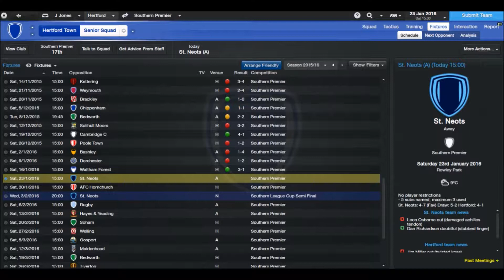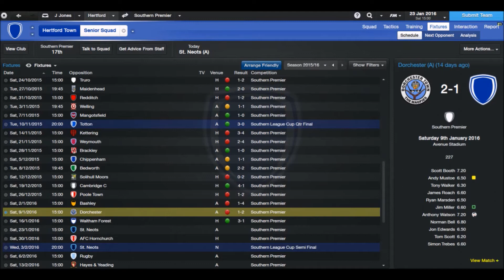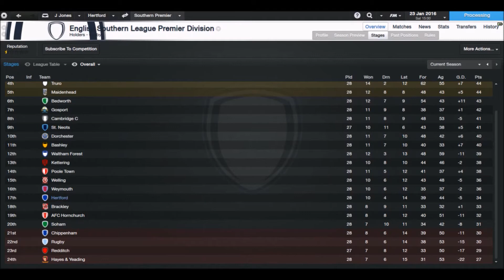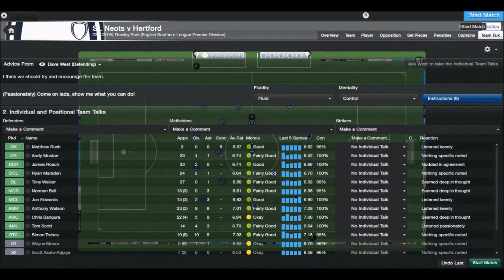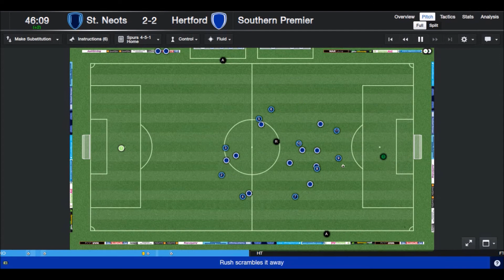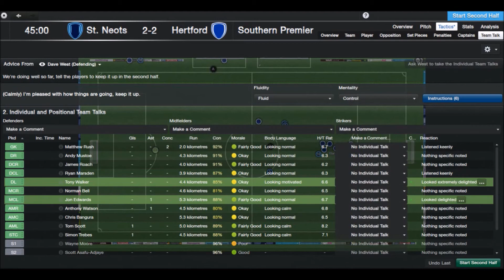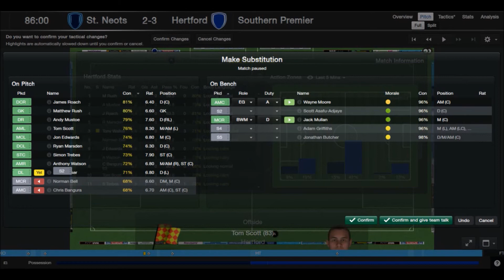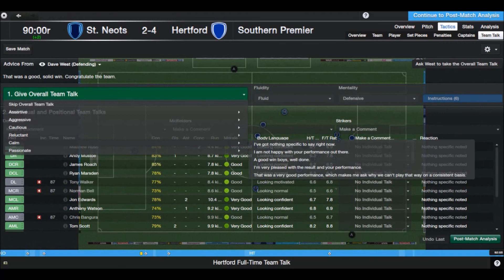FM 2014 | Hertford to the PREM #22 - 'Road to Recovery'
So the results just keep on shifting with no consistency, can we settle the ship at this turbulent time of the season?

Big thank you to MIDI DATA for letting me use his tracks in the background.